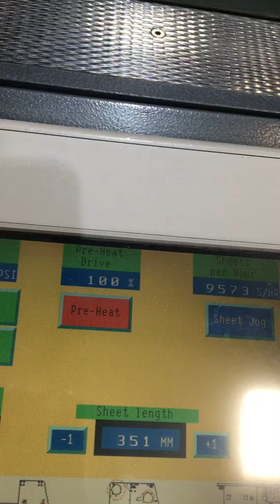1571 - Autobond Sheetmaster 76 TP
REF 1571
AUTOBOND SHEETMASTER 76 TP
Thermal laminator
2006
Size 76x106
Laminating two sizes
High pile feeder